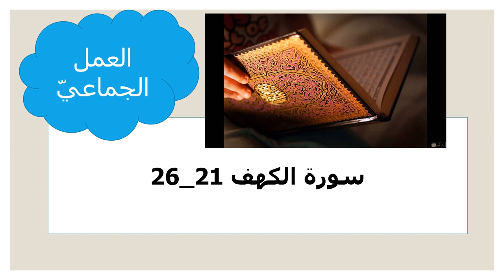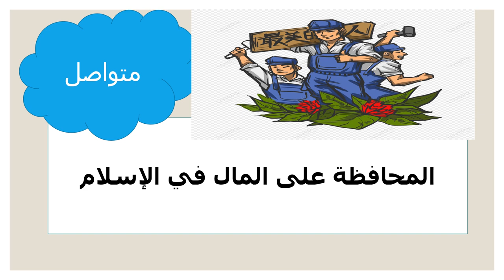عرض الأسبوع التاسع - التربية الاسلاميّة - الصف السّابع - المعلمة بيان جابر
وصف الأسبوع التاسع

يقوم الفيديو بالتعريف بالمادّة الّتي سيتمّ شرحها خلال الأسبوع التاسع.